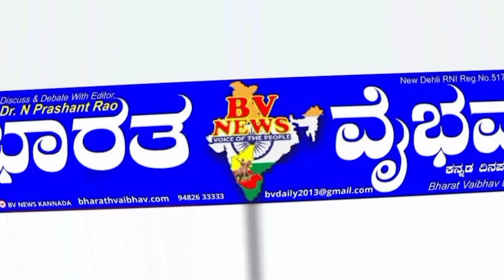ಸಂಜಯ ಪಾಟೀಲ್ ವಿರುದ್ಧ ಸಿಡಿದೆದ್ದ ಕಾಂಗ್ರೆಸ್ ಕಾರ್ಯಕರ್ತರು